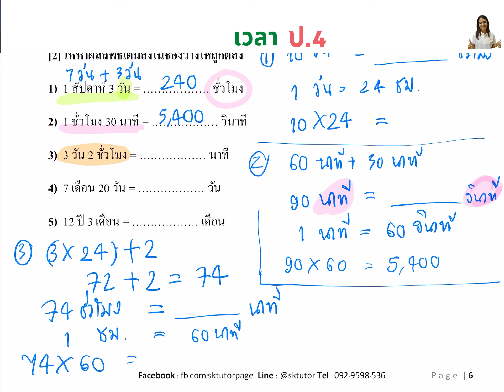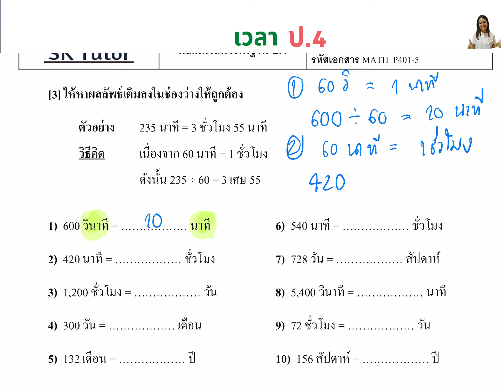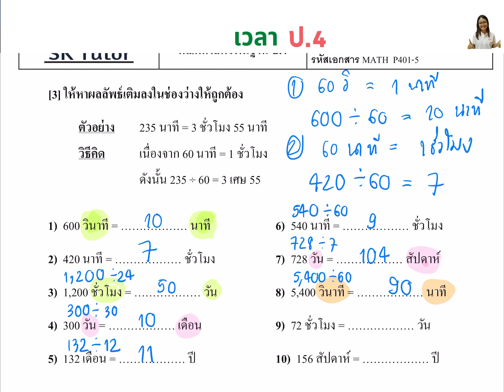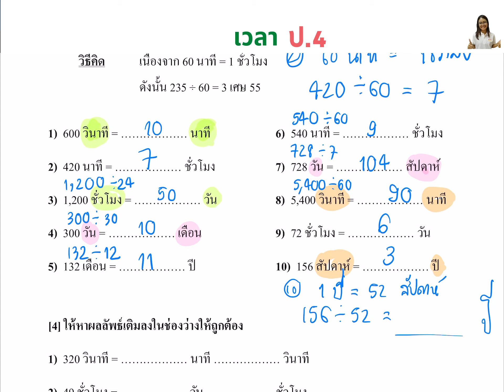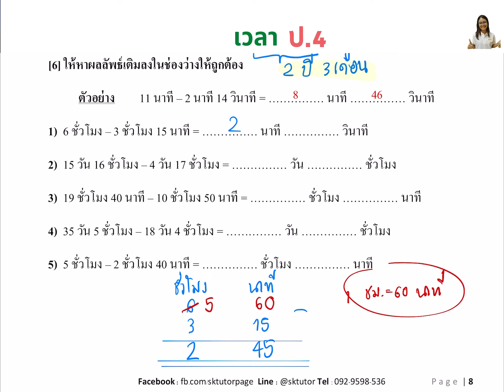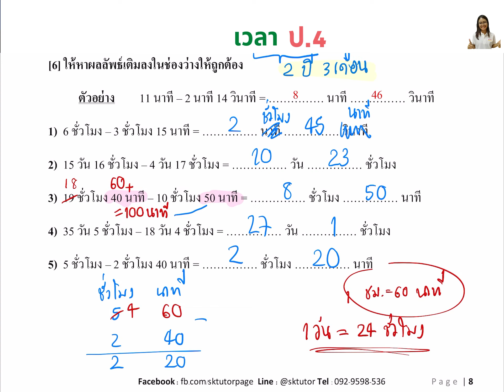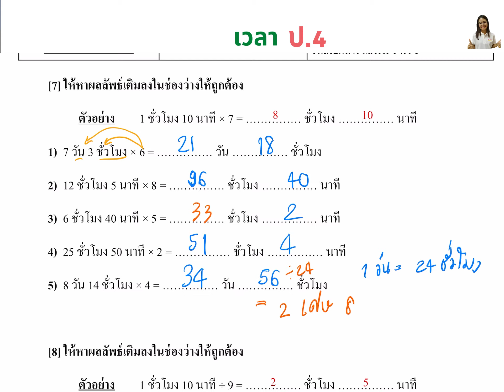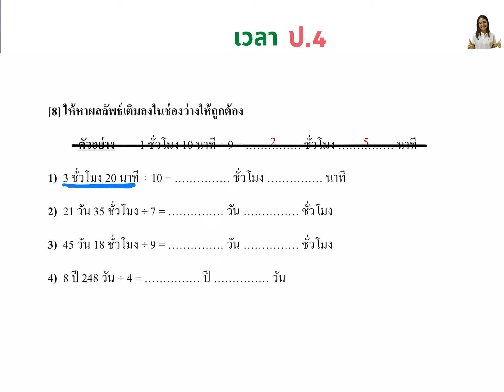EP 21 เวลา ป.4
1.คณิตศาสตร์
2. วิทยาศาสตร์
3.ภาษาอังกฤษ
4.ฟิสิกส์
5.เคมี
6.ชีวะ